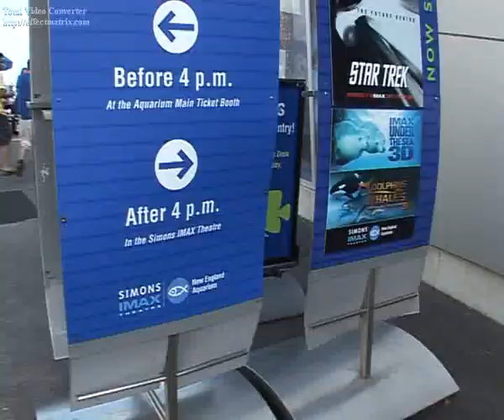Aventura Americana.Ep.10.Partea 3.mp4